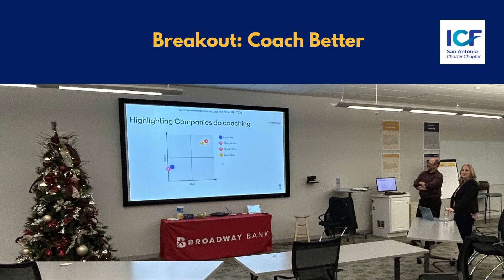Melissa Mahan on the 2023 ICF San Antonio Strategic Planning Session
Watch Melissa Mahan, PhD, PCC with UTSA's division of Academic Innovation, within the Office of Academic Affairs, as Associate Vice Provost of Extended Education and ICF San Antonio Board Secretary, provides an update on the strategic planning session that was held on December 7, 2022. The upcoming action plan will support our members to coach more, coach better and coach connect. Here is a quick recap and feedback we received from coaches. for more updates